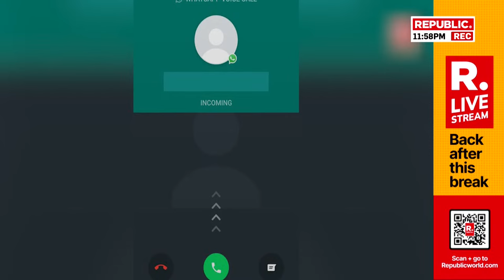LIVE: Congress Levels 'Tax-Terror' Charge: Fact Or Fiction? | Weekend Debate